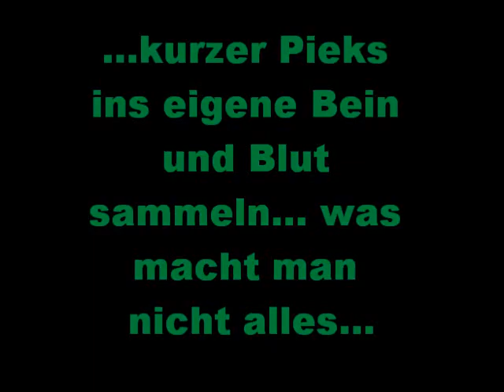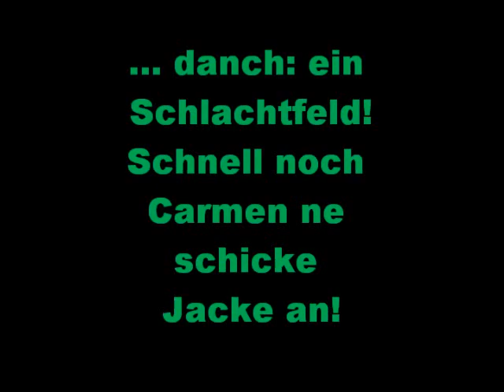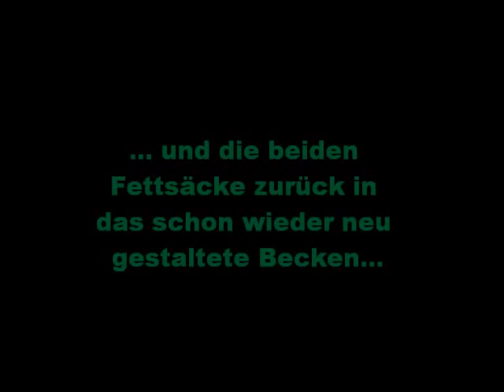Blutegeltherapie beim Großen Schweizer Sennenhund - Eduard und Elseline dürfen ran...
Unser Großes Schweizer Sennenmädchen Carmi bekommt eine Blutegeltherapie von Egel Eduard und Egelin Elseline!